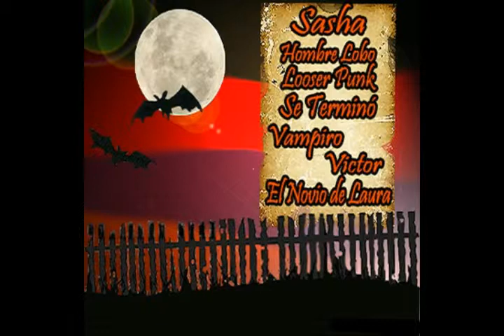Bazar Oriental Looser Punk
tema de nuestro disco "Plan Macabro" con la colaboración estelar en coros del Ponja de Tukera